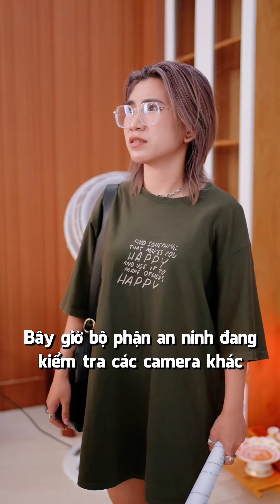Ai mới thực sự là kẻ gian ( bản full ) Mai Trịnh Tiktok